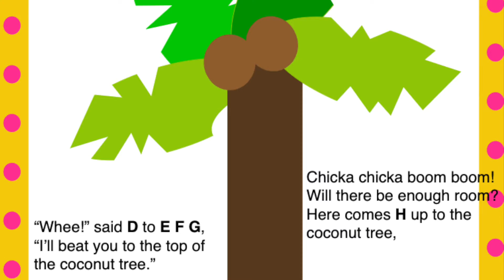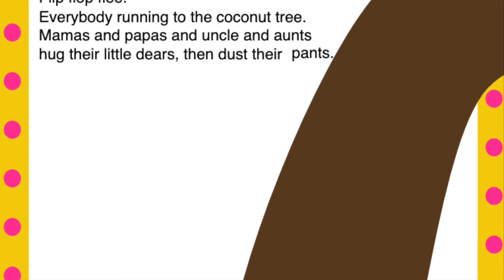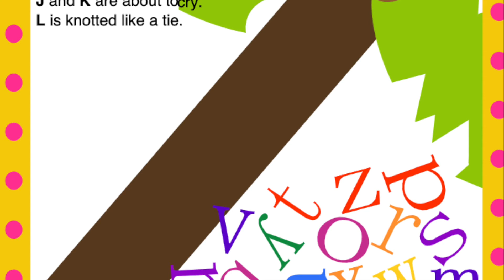Chicka Chicka Boom Boom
Bill Martin Jr.

This book is colourfully illustrated for early readers learning the alphabet.